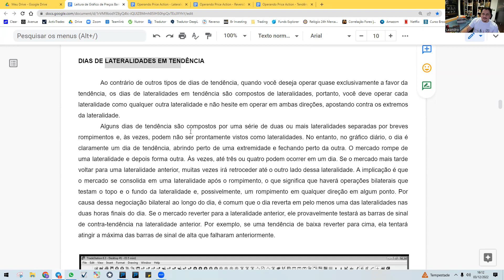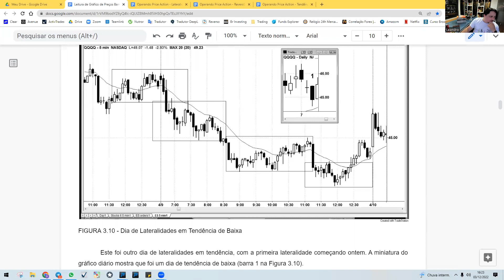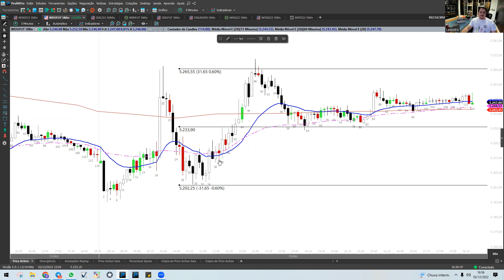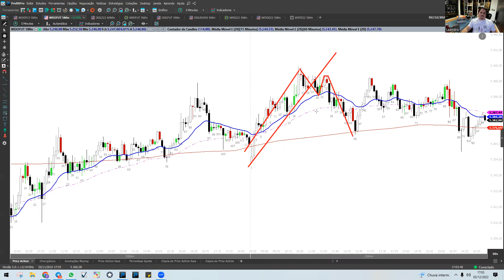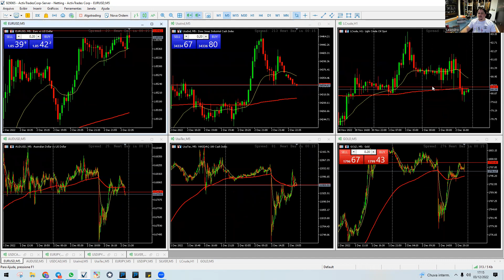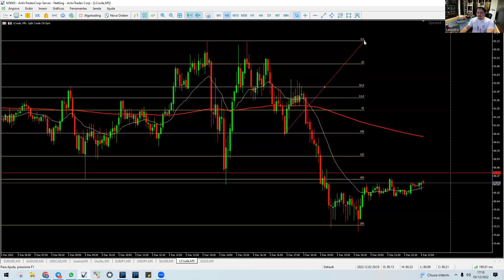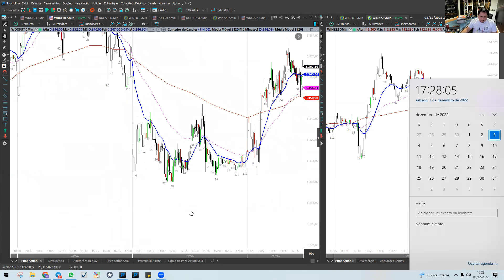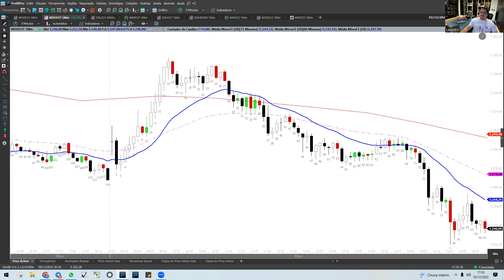AULÃO PRICE ACTION 03/12/22-Setups; Bandeiras; Canais; Rompimentos; Padrão de Escadas; Lateralidade.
AULÃO PRICE ACTION 03/12/22-Setups; Bandeiras; Canais; Rompimentos; Padrão de Escadas; Lateralidades em Tendência; Cunhas (Wedges); Diferença entre impulso e correção (pullback).